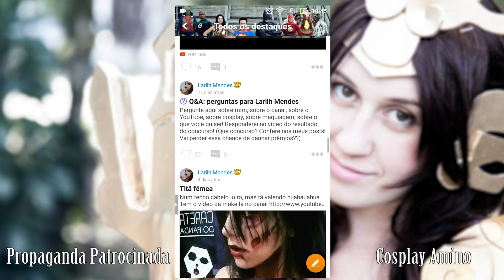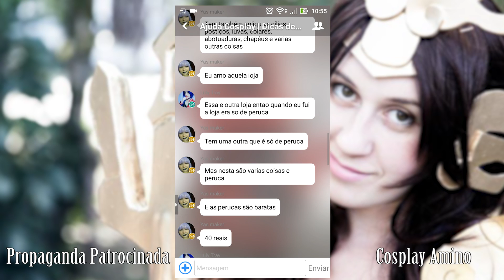Cosplay Iniciante - O que comprar?! Em que investir ?! Parte 1 - Ferramentas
Lives na plataforma roxa que o YOUTUBE não gosta: /sakuraprongs
*Eu sou bem mais ativa no Instagram, então para acompanhar novidades, dúvidas, lançamentos, promoções, eventos e mais ...me Siga no Instagram*

CLUBE COSPLAY
Quer estudar mais sobre Cosplay? Tirar todas as dúvidas, ter acesso a comunidade exclusiva, moldes todo o mês, guias, passo a passo, vídeo aula, workshop e mais? Então venha ser membro do CLUBE COSPLAY